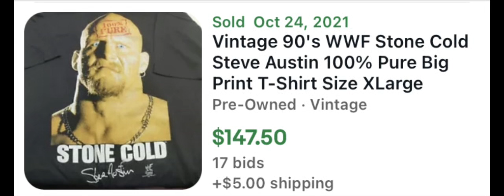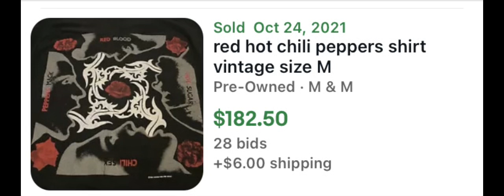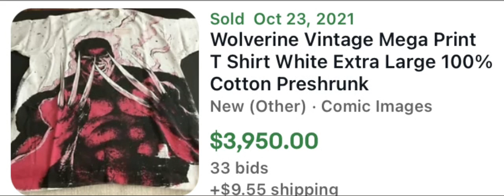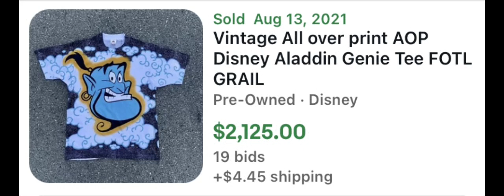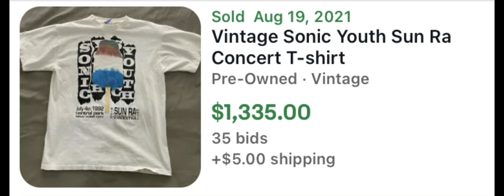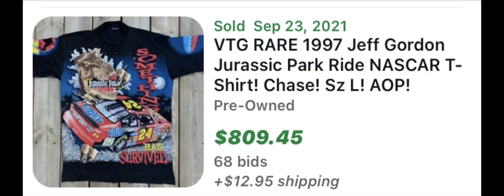BOLOS Vintage T Shirts that sold high on eBay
SIT BACK AND RELAX FOR THIS SILENT VIDEO.

Gathered data from recent sold lists.
Since prices fluctuate, it’s best to do your own research!

 Create the life you love, doing what you love!
If you’re new here, I’m a full time seller having several accounts on EBay, Poshmark & Etsy.
I used to have a niche dealing primarily in vintage textiles, but I’ve been making huge changes to scale up! I’ve changed my sourcing methods as well as looking into all kinds of different items to sell. Everyday seems like a new adventure! Don’t get me wrong, some days can be very stressful dealing with customer issues, or slow sales, but I enjoy my job and  I love working for myself!

My eBay